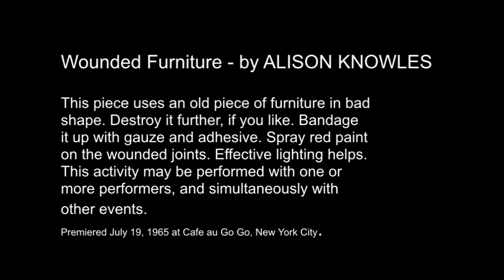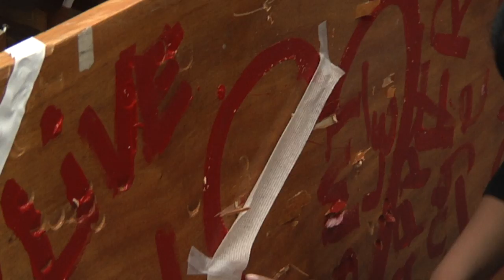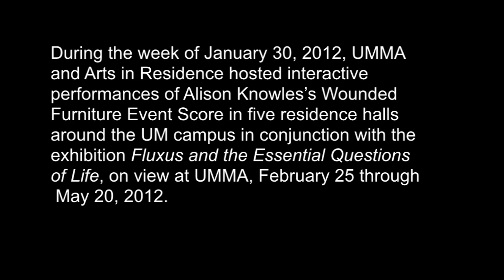Wounded Furniture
During the week of January 30, 2012, UMMA and Arts in Residence hosted interactive performances of Alison Knowles's "Wounded Furniture Event Score" in five residence halls around the UM campus in conjunction with the exhibition "Fluxus and the Essential Questions of Life", on view at UMMA, February 25 through May 20, 2012.

Video by Jonathan Biskner made possible by Katharine Tuck Enrichment Fund.